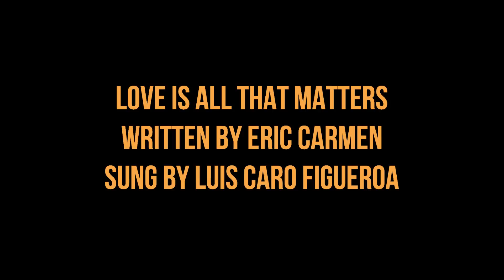Love Is All That Matters (Eric Carmen) cover by Luis Caro Figueroa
"Love Is All That Matters"

Lost in a dance
Waiting for the chance
All I really needed was to love you
Night after night
Searchin' for the light
You saved me
You gave me something I could feel

Faithful and forever
Keepin' us together
Love is all we need
Prisoner of illusion
Sentence is suspended
Loneliness is ended
Love has set me free

Dreams from the past
Comin' true at last
Never noticed how my life was changing
Now I can see
All that love can be
You saved me
You gave me
Something that was real

Faithful and forever
Keepin' us together
Prisoner of illusion
Sentence is suspended
Loneliness is ended

Faithful and forever
Keepin' us together
Prisoner of illusion
Sentence is suspended
Loneliness is ended